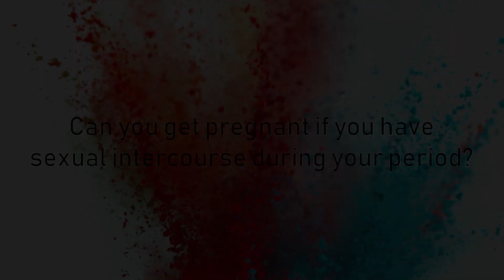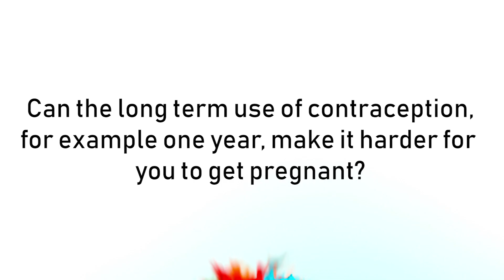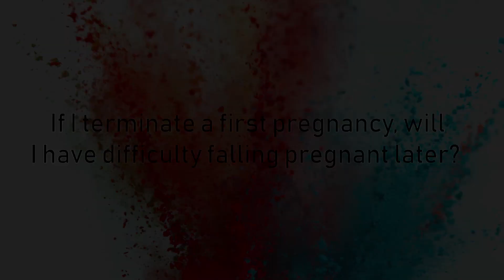Healthy Sex and Sexual Health: Contraceptives by Ms Carlie Moncrieff, Registered Nurse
Carlie is a female Registered Nurse at the Western Sydney Sexual Health Centre. The issues she covers are whether pregnancy can occur if your partner ejaculates outside your vagina, if people can get pregnant during their period, whether you can get pregnant the first time you have sex, emergency contraception, termination, breastfeeding and fertility and the impact of contraceptive use on pregnancy.